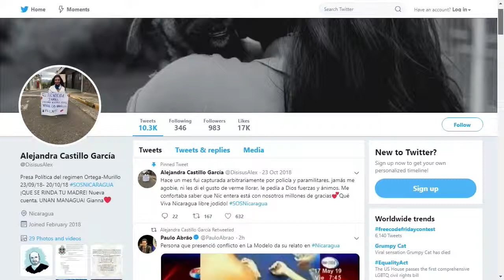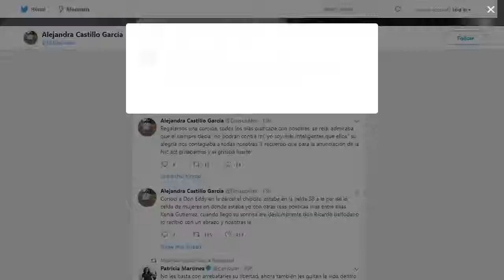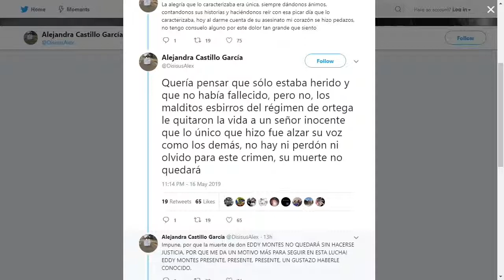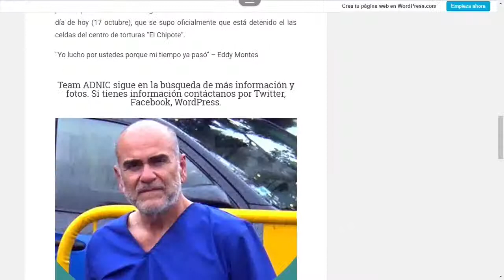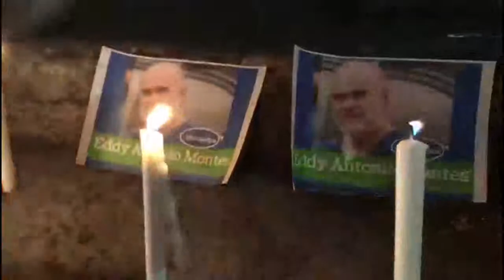NOTICIERO VOCES 17/MAY/2019